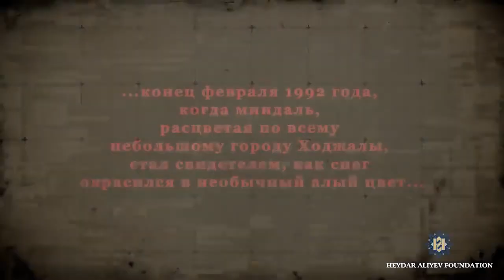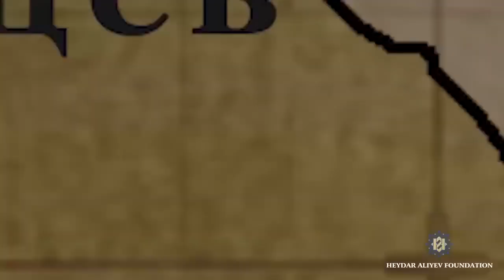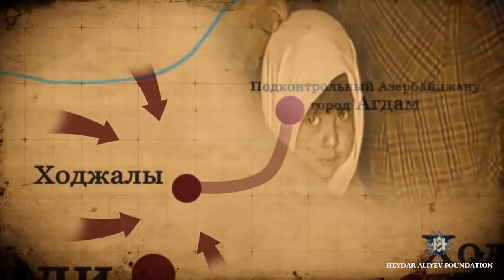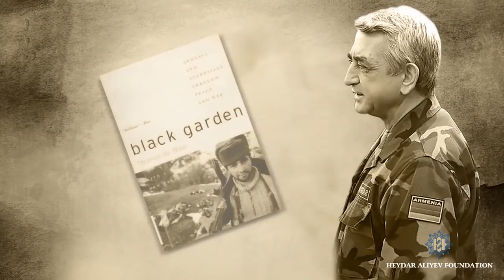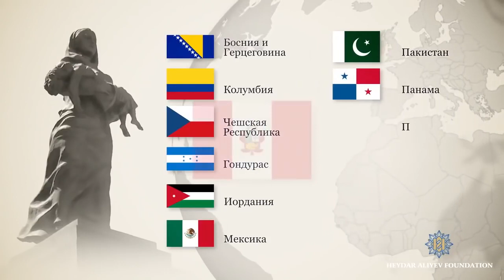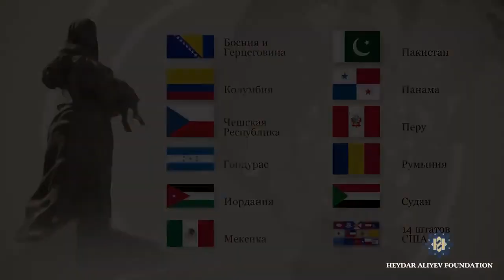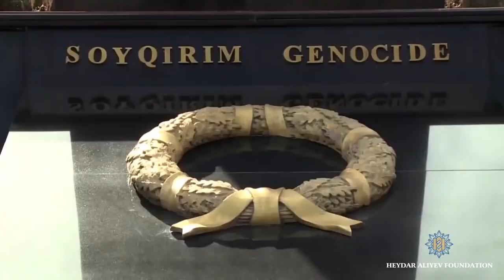Мы требуем справедливости для Ходжалы.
В период начавшегося с 1988-го года армяно-азербайджанского, нагорно-карабахского конфликта одним из самых ужасных, трагичных, имеющих очень мало аналогов в истории событий был геноцид, произошедший в Ходжалы - одном из древнейших поселений в Карабахе. Ходжалинская трагедия стоит на одном уровне с трагедиями Хатыни, Хиросимы - самыми страшными и творимыми с самой ужасной жестокостью трагедиями ХХ века.

Ходжалы находится в 14 км к северо-востоку от города Ханкенди.

До кровавой трагедии 1992 года численность населения Ходжалы составляло 7 тысяч человек. Изгнанные армянами в период известных событий из Армении, соседнего Ханкенди многие азербайджанцы и изгнанные из Ферганы в 1989 году турки - месхетинцы также поселились там.

В ночь с 25-го на 26 февраля 1992-го года армянские вооруженные отряды при поддержке расположенного в городе Ханкенди 366-го мотострелкового полка бывшего СССР напали на безоружный и беззащитный город Ходжалы. Сначала город с четырех сторон был окружен армянскими войсками, после этого Ходжалы был сильно и беспощадно обстрелян из артиллерии и тяжелой военной техники, за короткое время в городе произошел пожар, город был полностью окутан пламенем. Защитники города и местное население были вынуждены покинуть город. К 5 часам утра 26 февраля город был захвачен армянскими оккупантами.

За одну ночь древний Ходжалы был сравнен с землей.

Местные жители, вынужденные покинуть город, убежали в горы, в леса. Везде вооруженные армяне расстреливали мирное население, беспощадно расправлялись с ними. Таким образом, в холодную, снежную февральскую ночь много девушек и женщин попали в плен, стали заложницами. Сколько бы людей убегая от армянского оружия, не бежали в леса, в горы, большинство из них погибли от холода, мороза…

В результате зверства преступных армянских войск из числа населения Ходжалы 613 человек были убиты, 487 человек стали калеками, 1275 мирных жителей - старики, дети, женщины попав в плен, были подвергнуты уму не постижимым армянским мучениям, оскорблениям и унижениям. О судьбе 150 человек до сих пор ничего неизвестно.

Это был настоящий геноцид. Из 613 человек, убитых в Ходжалы, 106 были женщины, 63 дети, 70 старики.

В Ходжалинской трагедии 8 семей было полностью уничтожено, 24 ребенка потеряли обоих родителей, а 130 детей - одного из родителей.

В этом преступлении 56 человек были убиты с особой жестокостью и беспощадностью. Они были заживо сожжены, им отрубили голову, сдирали кожу с лица, были выколоты глаза у младенцев, животы беременных женщин были вскрыты штыками. Армяне оскорбляли даже мертвых….

Азербайджанское государство и его народ никогда не забывает и никогда не забудет Ходжалинскую трагедию.
Президент Азербайджанской Республики Гейдар Алиев 1 марта 1994-го года издал об этом специальный указ. Постановлением Милли Меджлиса (Национального Собрания) Азербайджанской Республики 26 февраля объявлено "Днем Ходжалинского геноцида и национального траура", об этом сообщено всем международным организациям.
25 февраля 1997-го года Президент Азербайджанской Республики Гейдар Алиев издал Указ "Об объявлении минуты молчания в память о жертвах Ходжалинского геноцида".
Ежегодно 26 февраля глава государства обращается к народу в связи с "Ходжалинским геноцидом".